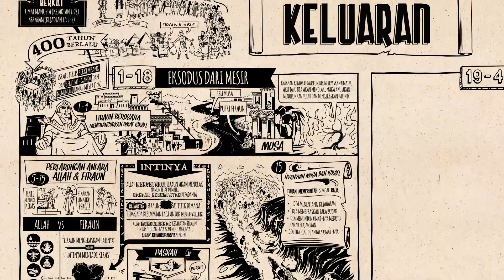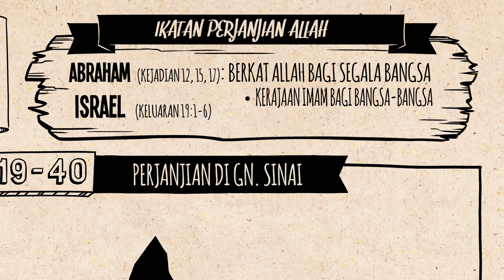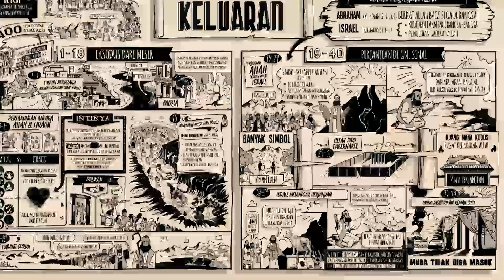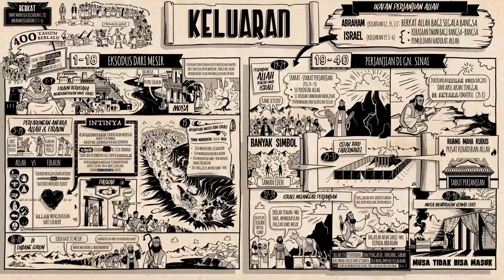Ringkasan: Keluaran 19-40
Tonton video kami tentang ringkasan Kitab Keluaran pasal 19-40, yang menjelaskan tentang susunan penulisan dan alur pemikiran dari kitab ini. Dalam Kitab Keluaran, Allah mengadakan perjanjian dengan orang Israel dan Ia diam di tengah-tengah mereka, di dalam Kemah Suci, tetapi bangsa Israel memberontak dan merusak perjanjian tersebut.